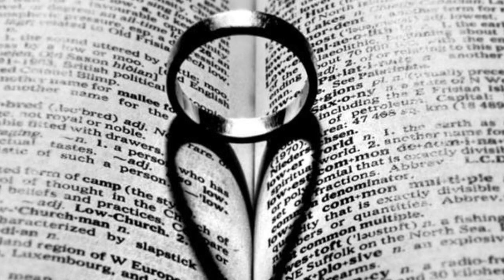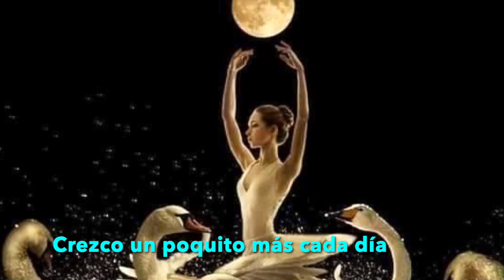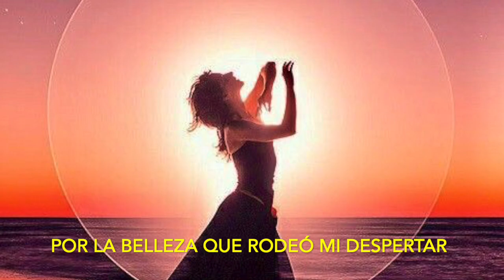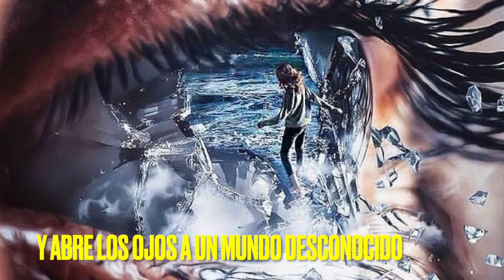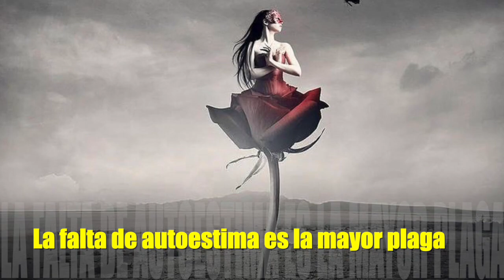SUPERAR LA BARRERA DE LO PALPABLE - ALBA OSCURA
Estar abierta a lo nuevo y seguir creciendo es requisito indispensable, para tener una visión más espiritual y superar la barrera de lo palpable. Ahí es donde Alba oscura despierta y abre los ojos a un mundo desconocido, desmitificando la cultura del envase, poniendo atención en el contenido.
RENAUD DELCUZE, PEGGY COLEMAN,  NATALIE SHAU, JARED AUYEUNG, IGOR MORSKI
a   los cuales admiro mucho. Todos mis vídeos son sin ánimo de lucro, solo los creo para poder ayudar a las personas en su crecimiento personal,  no gano dinero con estos  proyectos , agradezco infinitamente y valoro la labor de estos artistas. Desde esta plataforma las personas pueden visualizar sus maravillosas obras, pues lo único que no es autoría de mi creatividad son las imágenes. El texto y el tema musical son siempre compuestos por mí, al igual que la creación del vídeo. Gracias a tod@s.
Fichero de identificación1 contiene las huellas digitales del fichero aportado. Nombre del fichero: 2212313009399.txt